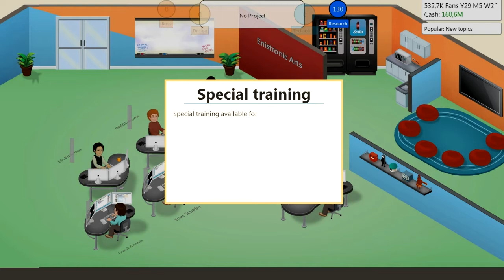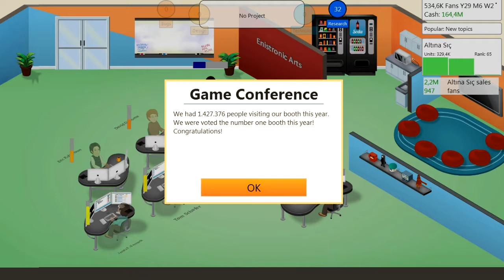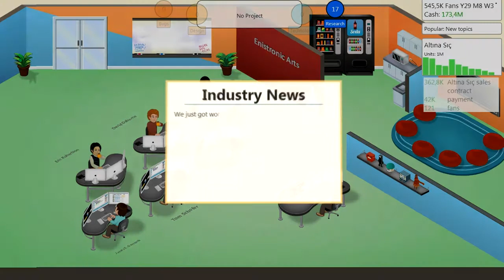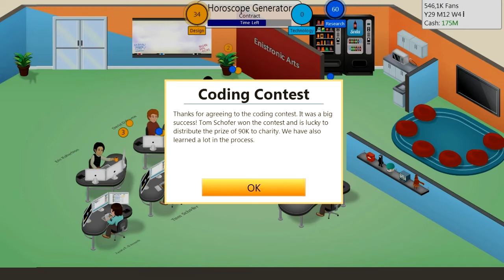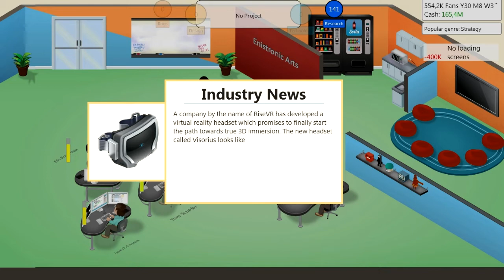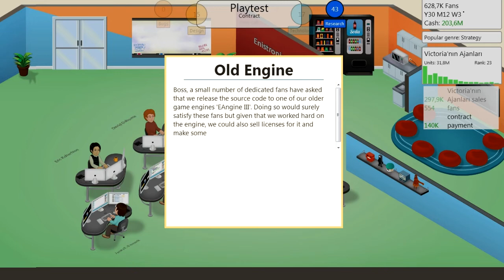Game Dev Tycoon | "DEVAM DEVAM" | Bölüm 16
Garajda başladığım bu serüvende şirketim Enistronic Arts'ın yolu açık. Serinin devamı için like bırakın :)